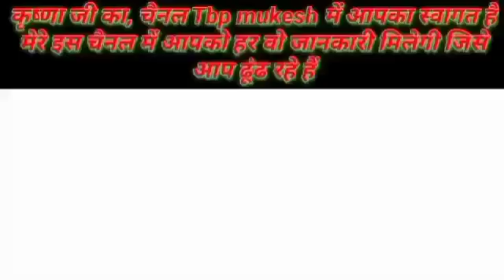मंगलवार की कथा2022मंगलवार व्रत कब शुरू करें।।मंगलवार व्रत के फायदे मंगलवार व्रत में क्या खाना चाहिए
about video...
मंगलवार व्रत कब शुरू करें
मंगलवार का व्रत में क्या खाना चाहिए
हनुमान जी की कथा
मंगलवार की कथा 2022
नमस्कार दोस्तों Tbp mukesh चैनल में आपका स्वागत है।। ईस चैनल के माध्यम से हम सनातन धर्म से जुड़ी हर व्रत कथा पूजा विधि लाल किताब के उपाये रावण संहिता के उपाये प्रचलित कहानियां मान्यताएं भक्त और भगवान से जुड़ी सच्ची कहानियां,वेद, पुराण, शास्त्र और ग्रंथो मे दिया गया ज्ञान और आसान से अचूक टोटके शेयर करते हैं।।यदि आपको ऐसी वीडियो अच्छी लगती है तो हमारे चैनल Tbp mukesh को जरूर Subscribe कीजिए

This channel share variety of video rilated to
Puja vidhi,vrat vidhi, vastu shastra,vrat  Katha,upaye,totke,bhajan,mantra, astrology,niti vachan,katha, prediction,kundli, jyotish shastra,
Tantra shatra,yantra shastra,and all hindu dharm
Rilated information

दोस्तो भगवान का नाम जपना भी life insurance policy
जैसा जिससे जीवन के loan से मुक्ति मिलती है

कृष्णा जी का चैनल,कृष्णा जी के दर्शक

राधे राधे

Note:all the knowledge is based on my parsonal study's and it is totally up to that you want to use it or not

# भजन
# पूजापाठ
लाल किताब उपाए
रावण संहिता
धर्म ज्ञान
हिंदू रीति रिवाज

दोस्तों Tbp mukesh चैनल में आपका स्वागत है।। ईस चैनल के माध्यम से हम सनातन धर्म से जुड़ी हर व्रत कथा पूजा विधि लाल किताब के उपाये रावण संहिता के उपाये प्रचलित कहानियां मान्यताएं भक्त और भगवान से जुड़ी सच्ची कहानियां,वेद, पुराण, शास्त्र और ग्रंथो मे दिया गया ज्ञान और आसान से अचूक टोटके शेयर करते हैं।।यदि आपको ऐसी वीडियो अच्छी लगती है तो हमारे चैनल Tbp mukesh को जरूर Subscribe कीजिए

Rilated information

राधे राधे

# भजन
# पूजापाठ
लाल किताब उपाए
रावण संहिता
धर्म ज्ञान
हिंदू रीति रिवाज